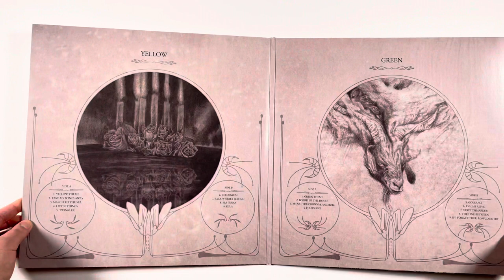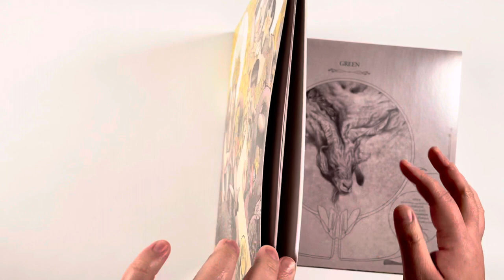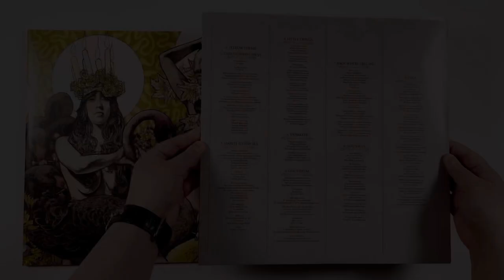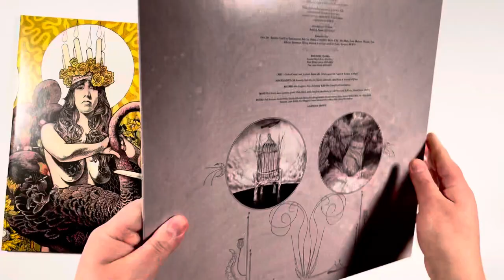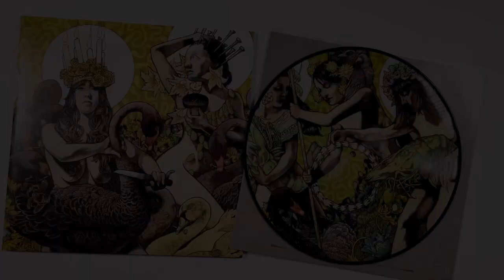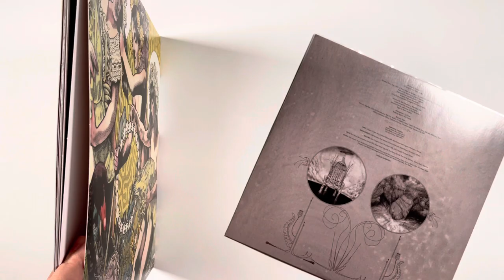Baroness-Yellow & Green picture vinyl unboxing.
Unboxing video of my Baroness-Yellow & Green picture vinyl. This set has amazing artwork done by the bands lead singer, John Dyer Baizley. Music used in the video is not by Baroness.